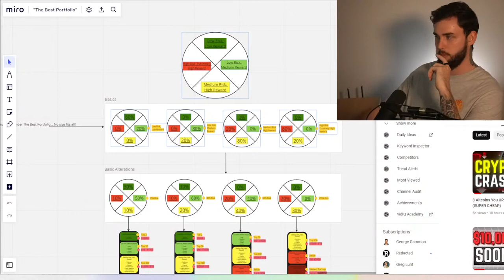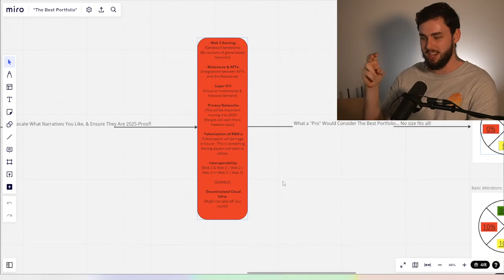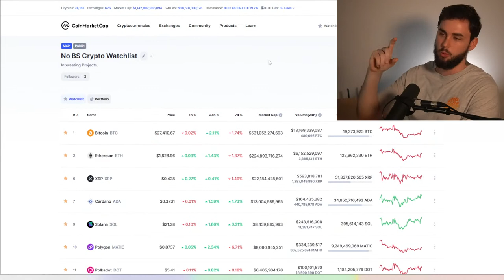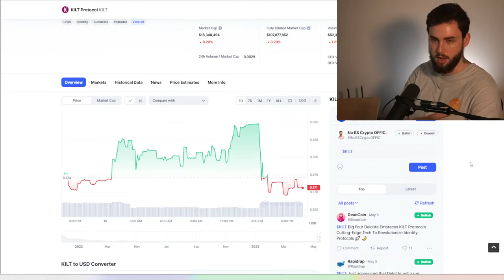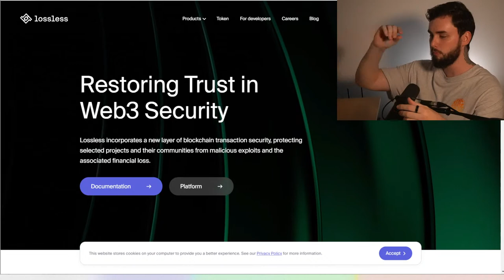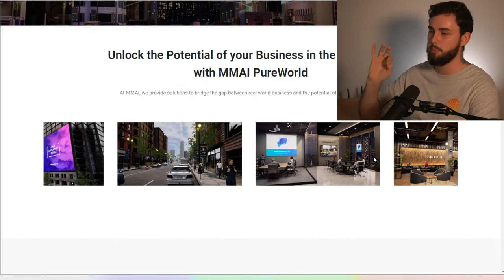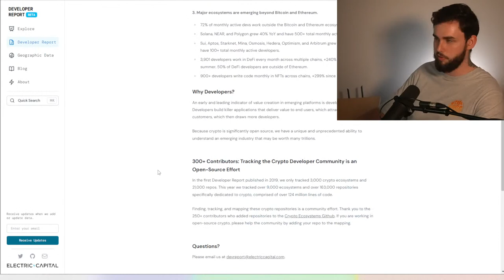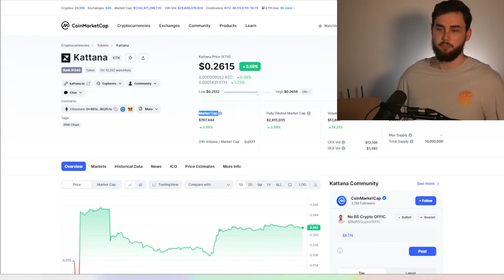Crypto Livestream #2: Managing Your Risk!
In this livestream, we are going to talk about risk in crypto + AMA questions